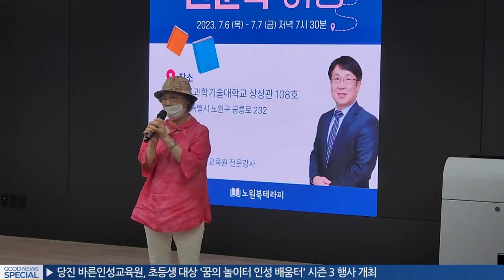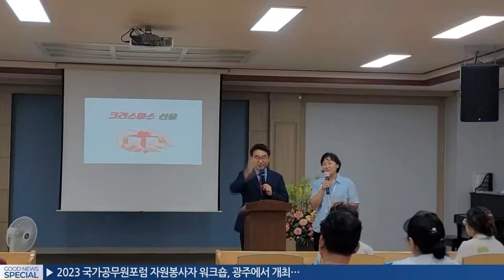[ENG] Good News Mission Weekly Global News | 8th July 2023 | GNM Uganda